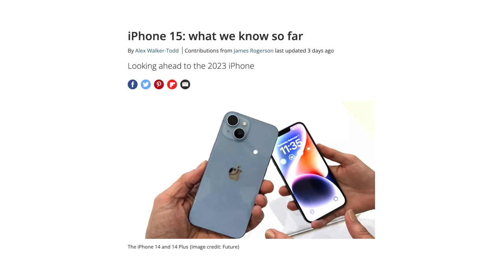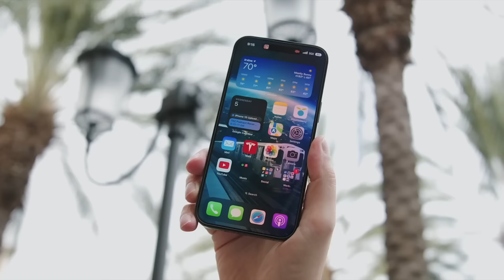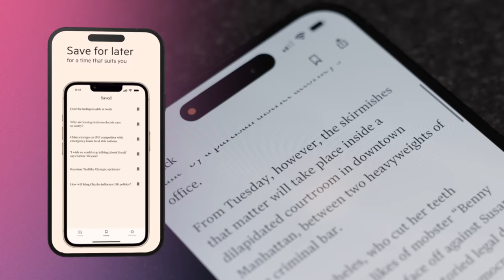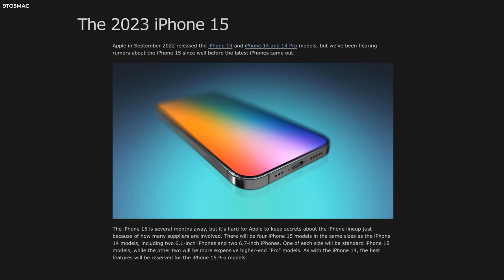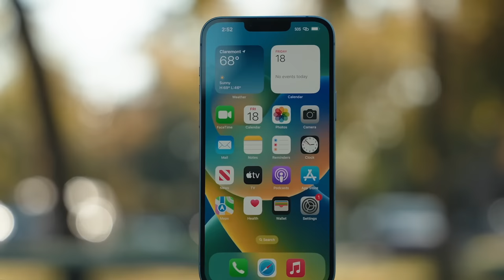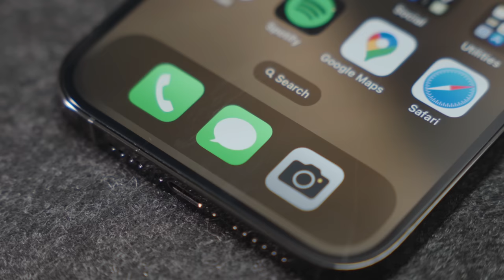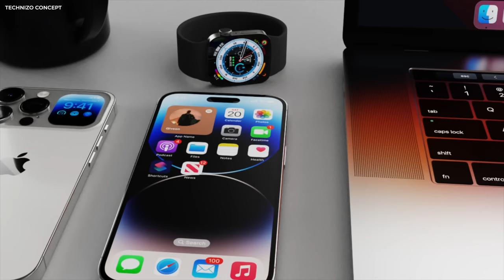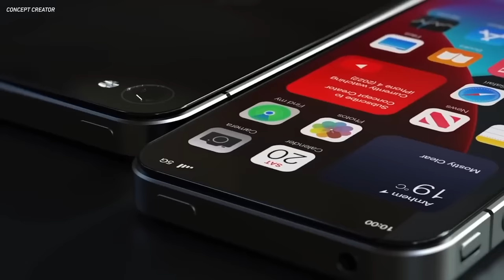Apple canceling the iPhone 15?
Via the Apple App Store - iOS and iPadOS. T&Cs apply.

We're now less than six months away from an official iPhone 15 announcement, but thanks to the latest rumors and leaks, we don't have to wait that long to know what's coming in Apple's next iPhone. Let's break down everything you can expect to see in the new iPhone 15 and iPhone 15 Pro and talk about why it's not what we initially expected!